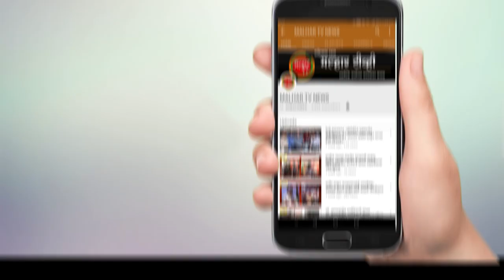सावळे ग्रामपंचायतीच्या सरपंच पदी भाजपचे सतीश म्हस्कर यांची विनविरोध निवड